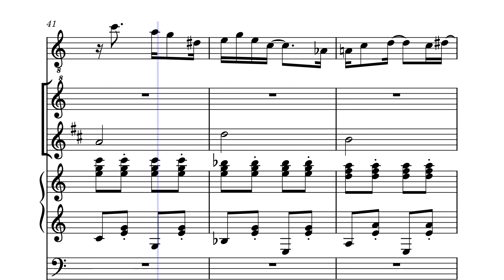Bathroom Music (I Am Bread)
videoscore_11799889.mp4